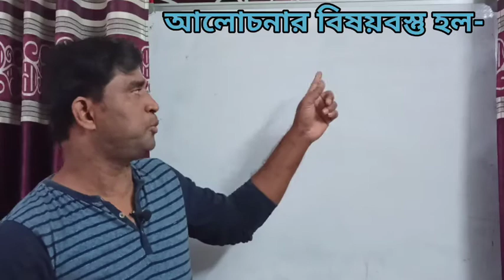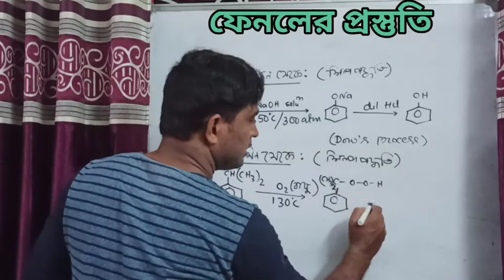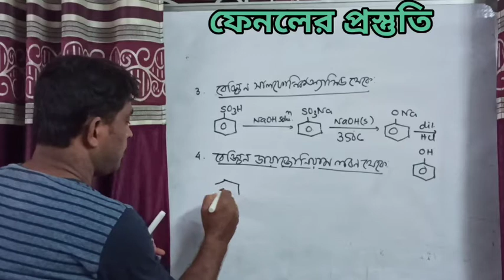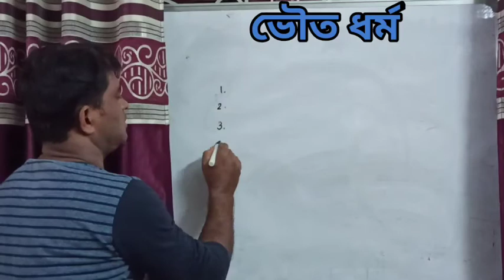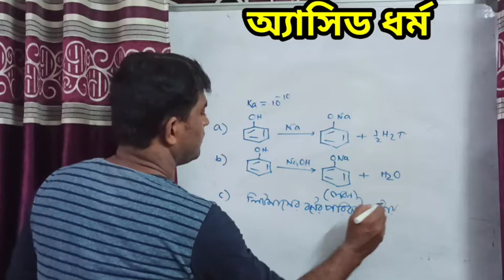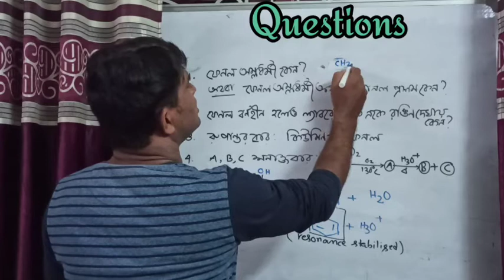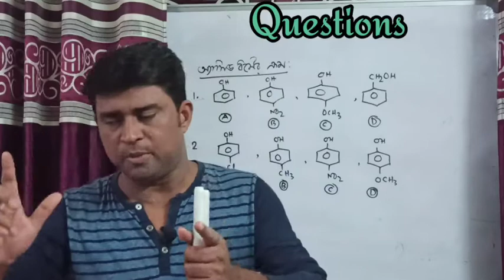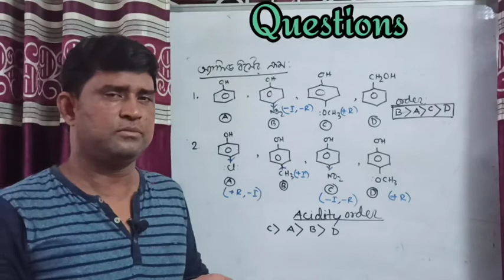Phenol and it's acidic properties | Class 12 in bengali | Chapter 11 | ফেনল | by Lalmohan Jhulki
Phenol and it's acidic properties  | Class 12 Chemistry in bengali | Chapter 11 | by Lalmohan Jhulki

Hello I am Lalmohan Jhulki. In this video I discussed phenol and its acidic properties.

If you have any problem and question then comments.